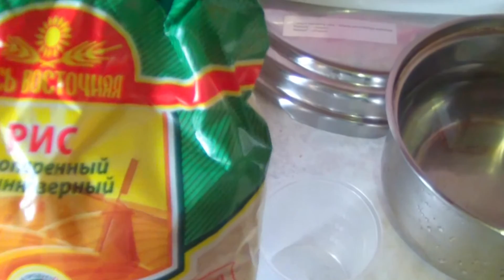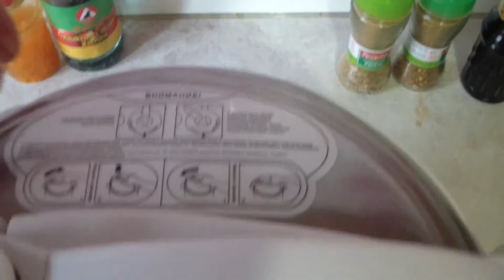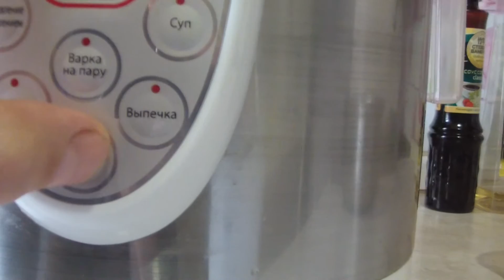Как сварить рис на мультиварке.БРИЗ. Жаренная кета с рисом.